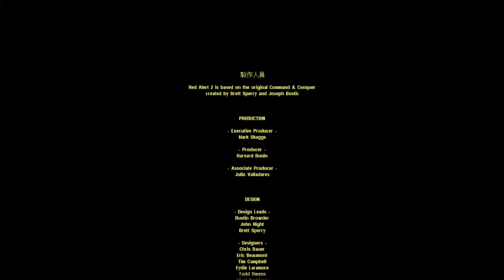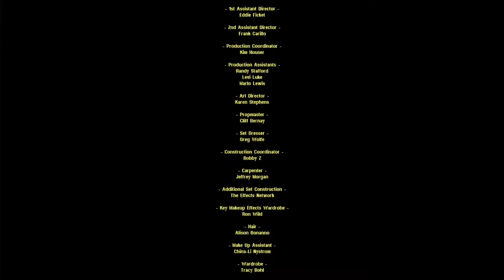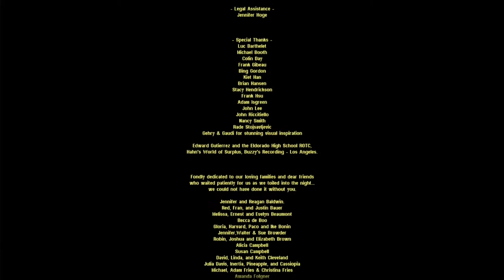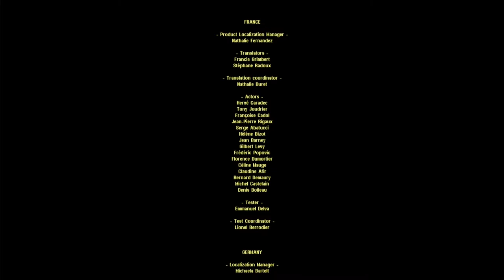《終極動員令：紅色警戒2》蘇共劇情-06- 終章待續... 蘇共革命與盟軍合力尤里叛徒總部剷平後.至美國阿拉斯加好望角摧毀美國盟軍剩餘的超時空傳送儀劇情任務.尤里復仇始動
**《終極動員令：紅色警戒2》（英語：Command & Conquer: Red Alert 2），是一款由西木太平洋製作，美商藝電發行的2.5D實時即時戰略遊戲。於2000年10月23日在Windows發行，是《終極動員令：紅色警戒》系列的正統續作。

    2000年，Westwood Studios推出了使用改良《泰伯倫之日》引擎製作的紅警二代。二代的陣營依然是由美國領導的盟軍（包括美國、英國、德國、法國、韓國）和由蘇聯領導的蘇軍（包括蘇俄、伊拉克、利比亞、古巴）。紅色警戒2首次推出了繁體中文版本。
    2001年，紅色警戒2的資料片《終極動員令 紅色警戒2：尤里的復仇》發售。資料片中增加了新陣營——尤里，是兩派陣營的敵人。但尤里陣營沒有單人任務關，玩家只可以在連線模式中進行尤里戰役（但也有玩家製作的尤里任務），或在遭遇戰中使用尤里。資料片對遊戲圖像略做了改進，完善了單位語音。

史達林死後，美國扶植洛馬諾夫為傀儡蘇聯部長會議主席（總理）。但是洛馬諾夫趁墨西哥民眾引發暴動時，傾全國之兵攻擊美國。美國總統杜根得知此事後，撥通了洛馬諾夫的專線，卻被他冷嘲熱諷一番。杜根授權卡維利將軍使用戰略核導彈向蘇聯還擊。在導彈已經點火之際，尤里心靈控制了美國導彈控制台的技術人員，阻止了發射井的開啟，致使導彈在井中爆炸。喪失了戰略打擊能力的美國，完全向蘇聯軍隊敞開了大門。龐大的基洛夫飛艇將紐約曼哈頓島籠罩在陰影之中，威昂的無畏級戰艦將導彈射向高聳的摩天大樓，天啟坦克壓碎了「文明駕駛」的路牌，挺進了德州。而美國的象徵——自由女神像，早已被蘇軍的V3火箭打掉了頭顱，而整個美國也因此陷入了風雨飄搖之中...

*蘇聯劇情

蘇聯在華盛頓哥倫比亞特區上空大量空投傘兵，部署了基地，利用強大的地面力量，迅速摧毀了五角大樓。

初期的勝利加大了蘇聯的野心，蘇軍希望摧毀美軍位於佛羅里達的海軍基地，以為全線登陸做準備。在中途維拉迪摩聲稱「用一隻橡皮鴨就可以消滅美國海軍」，但是自行前行遇到美國海軍驅逐艦攔截時卻先逃走了。隨後一批蘇聯潛艇前來支援，幫助玩家成功地摧毀了美海軍基地。

維拉迪摩先行回國，洛馬諾夫聽到捷報後很高興，並且給維拉迪摩頒發了史達林獎章。尤里知道後很生氣，對維拉迪摩心生恨意，但暫時又無可奈何。尤里當時正在研發「心靈信標」，但是他需要盟軍科技。蘇聯紅軍開進紐約，工程師占領了紐約的作戰實驗室，心靈信標在紐約被建起，隨後當地所有美軍全部宣誓加入蘇軍。

美軍節節敗退，韓國表示願意提供支援，並派兵入侵蘇聯海參崴。尤里和洛馬諾夫正在討論派遣哪位指揮官。洛馬諾夫主張派遣維拉迪摩去，尤里便打開電視，看見維拉迪摩正在與幾個女人泡溫泉。玩家被派往前線，同時一種叫「恐怖機器人」的新武器也開始投入實戰，這種輕型機器人可以將坦克變成碎片，但是裝甲很薄。因為新武器的採用，韓國軍隊很快被趕回大海。

美軍在重壓之下，向歐洲盟友求援。歐洲盟友承諾出兵，但是這也導致了這些盟友內部防禦力量的虧空。蘇軍這時乘虛而入，用一支小分隊侵入巴黎，並且用磁暴步兵磁化了艾菲爾鐵塔。巴黎的盟軍很快被擊潰。

蘇軍節節挺進，但尤里與維拉迪摩的關係卻不斷惡化。在蘇軍全殲韓國海軍並且占領夏威夷後，兩人徹底鬧翻，洛馬諾夫因為「健康問題」又一直不在，尤里成為蘇軍最高司令，實際上擔當蘇聯部長會議主席（總理）職務。盟軍將要用超時空傳送儀入侵蘇聯位於烏拉爾山的實驗室，那裡正在研發天啟坦克。超時空傳送儀由愛因斯坦建造，而愛因斯坦對尤里的心靈控制先天免疫。後來天啟坦克被生產出來，用車載對空飛彈和雙管主炮守住了實驗室。

尤里聲稱洛馬諾夫主席被「叛徒」維拉迪摩將軍殺害（實際是尤里所為並嫁禍維拉迪摩），命令玩家追殺維拉迪摩。維拉迪摩逃到蘇佔美國華盛頓，但是被尤里的心靈控制所感應出。玩家率領蘇軍又一次開進華盛頓，白宮被蘇軍摧毀，蘇軍從廢墟中找出了維拉迪摩，但是還沒等到維拉迪摩解釋時他便已經被心靈控制並被當場處決。

尤里此時發現美國總統杜根已經退到了德克薩斯州聖安東尼奧的阿拉莫。周圍由重兵把守，從警犬到海豹部隊應有盡有。蘇軍試圖空降部隊俘獲杜根，但沒有成功。尤里想到即使把杜根抓住也不會屈服，不如直接把他心靈控制。於是，蘇聯改而派出「超能力部隊」——尤里的複製人，最終成功控制了杜根。

接著，尤里發現美軍在中美洲的美屬維京群島測試天氣控制儀，這個由愛因斯坦發明的儀器可以產生強大的閃電風暴。尤里批准玩家使用核彈，蘇聯工程師占領了那裡的作戰實驗室，取得了天氣控制儀的坐標。最終天氣控制儀被摧毀，蘇聯統治全球只是時間問題了。

尤里突然請玩家到莫斯科，表示要親自接見。通訊官佐菲雅此時突然收到一卷錄影帶，是洛馬諾夫主席生前的一段訊息，洛馬諾夫表示尤里心靈控制了他，並且「殺害」了他。玩家率領蘇軍進攻莫斯科，叛國的尤里所藏匿的克里姆林宮最終變成廢墟，尤里被埋於廢墟之下，玩家繼任蘇軍最高司令。

佐菲雅在整理尤里的檔案時發現，尤里留下了一份「離別禮物」：盟軍在阿拉斯加的希望之角有一部超時空傳送儀，並且有重兵把守。蘇軍跨海作戰，順利登陸，摧毀了盟軍最後一座的超時空傳送儀。盟軍戰敗，玩家成為新一任蘇聯部長會議主席（總理）甚至是「世界總理」，成為世界的統治者。蘇軍在倫敦、巴黎等全球各地進行盛大閱兵，歡慶「共產主義」的到來，玩家在巴黎凱旋門前香榭麗舍大街的閱兵式上現身。但是，有一個很大的後患，尤里運用複製中心，複製出了無數個自己……

2019PC Spec:

CPU: Intel® Core™ i7-8700K Processor (12M Cache, up to 4.70 GHz)
MB: ASRock Z390 Phantom Gaming 6
M.2SSD: Samsung 970 EVO Plus NVMs SSD with V-NAND, 500GB
SATASSD: OCZ VERTEX 4 SSD 128GB
HDD: WD BLUE 1TB